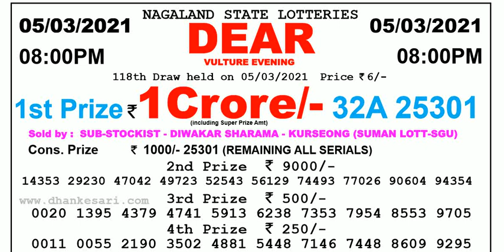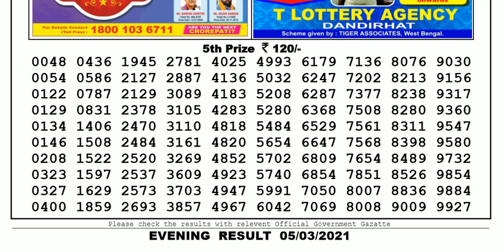Lottery Sambad Lottery Live 08.00pm 05.03.21 Nagaland State Lottery Result gdn